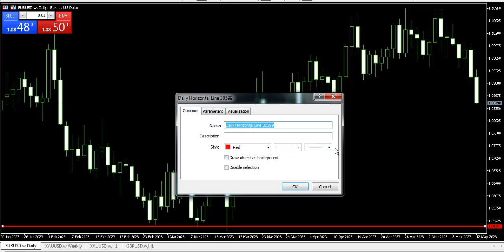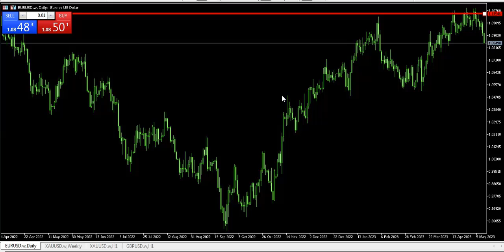EUR-USD সাপ্তাহিক এনালাইসিস 20 May 2023 পর্যন্ত, Weekly Technical Analysis EUR Dollar, Forex Tips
Category